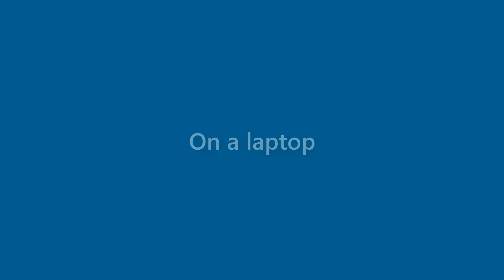Nancy Barnes - appearance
Name Look - Nancy Barnes - appearance. In this video we present "Nancy Barnes" name look and feel in various scenarios.
How does "Nancy Barnes" look as a personal letterhead?
How does "Nancy Barnes" look on a business card?
How does "Nancy Barnes" look on a computer/laptop screen?
How does "Nancy Barnes" look with different background colors?
How does "Nancy Barnes" look with various fonts?